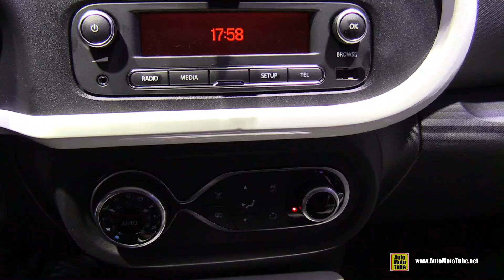2015 Renault Twingo - Exterior and Interior Walkaround - 2014 Paris Auto Show